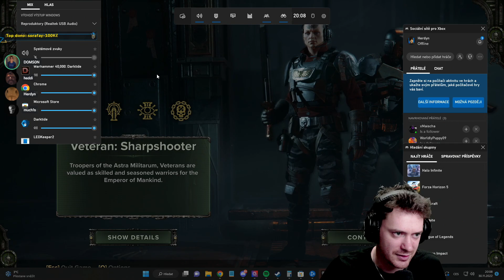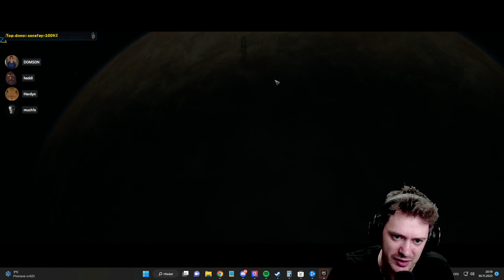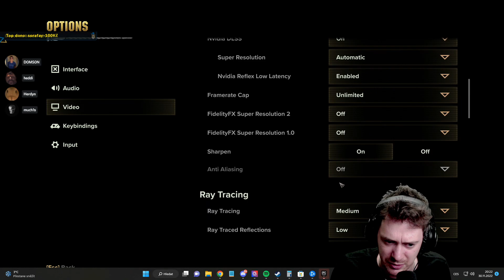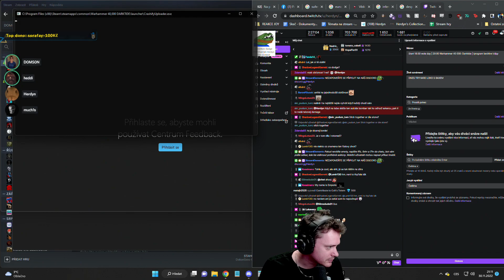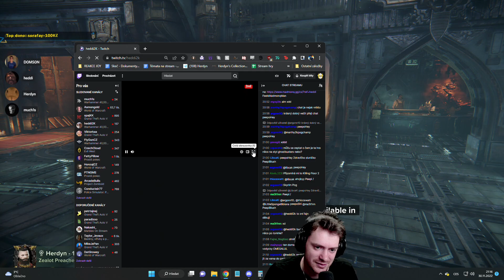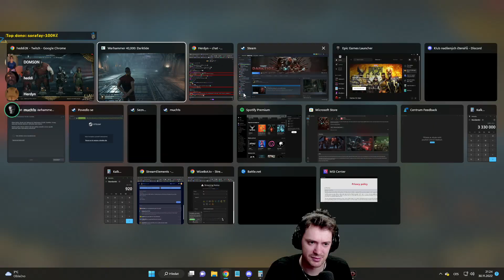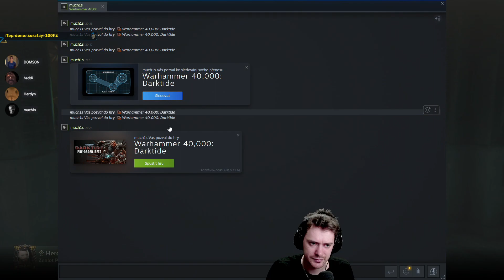Warhammer 40,000: Darktide 1/3 | 30.11.2022